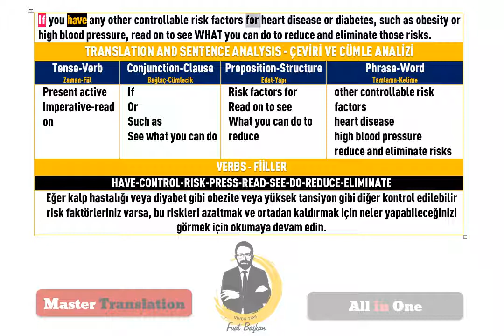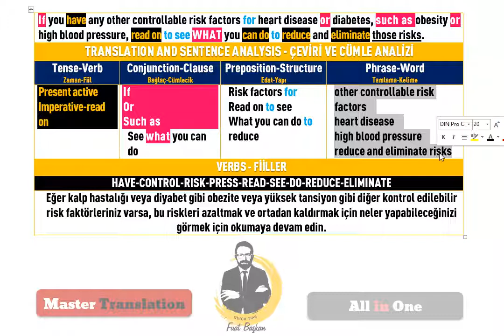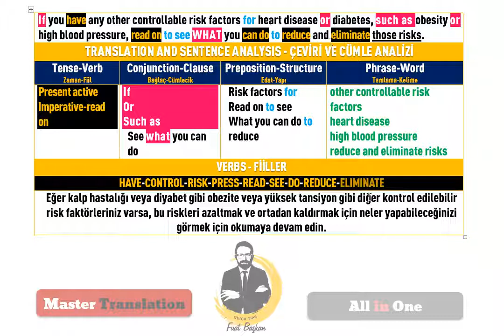4 Noun Clause Master Translation